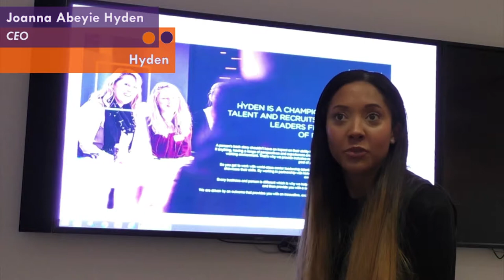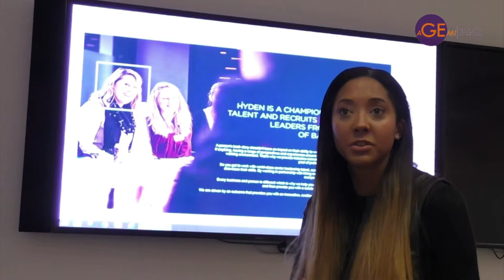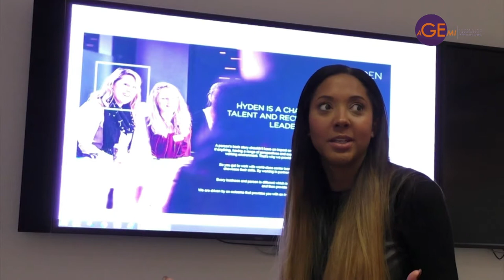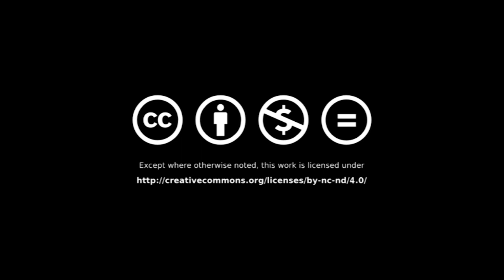JOANNA ABEYIE, Hyden, diverse talent in the media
Joanna Abeyie is the CEO of Hyden, a talent agency which specialises in promoting diversity in the media both in terms of training and professional development but also in hiring practices.